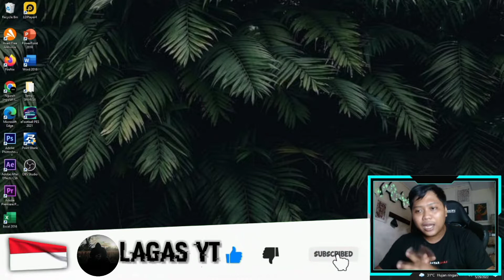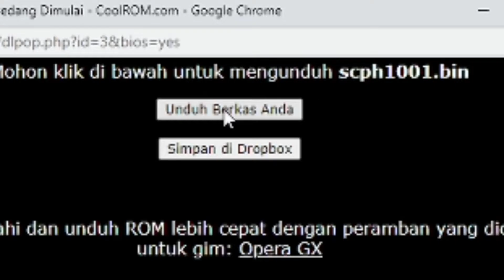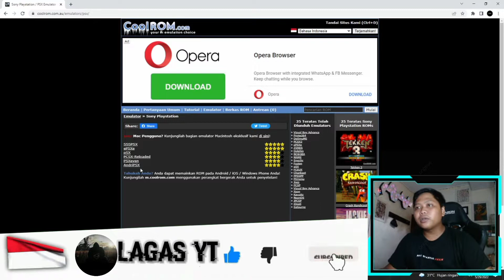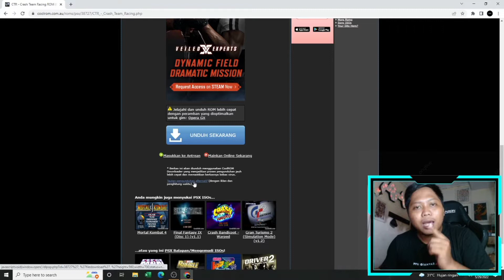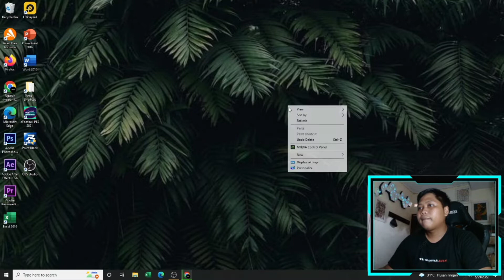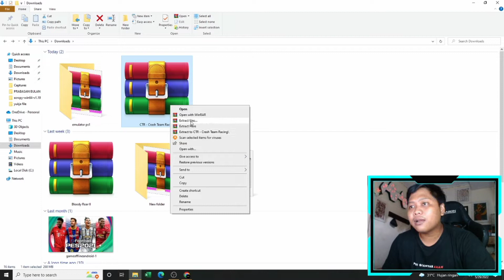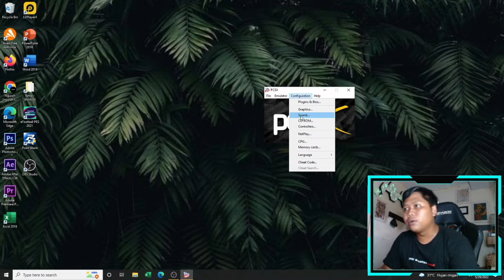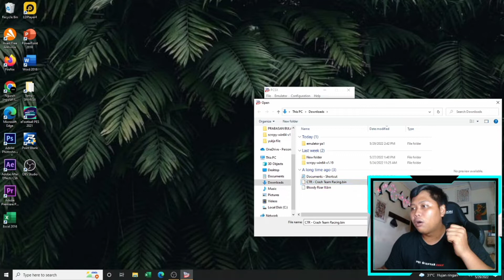CARA MENDOWNLOAD GAME PS 1 DI PC/LEPTOP .KENTANG.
next game ps 2 yaa

ikuti alurnya 🌏